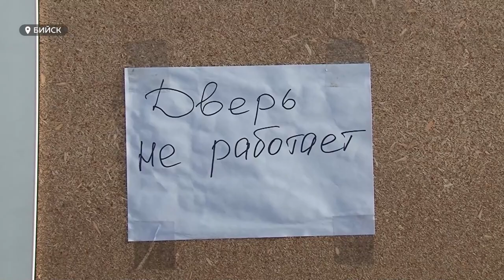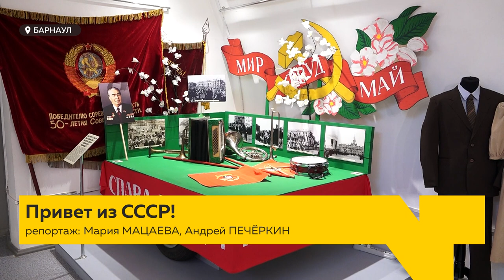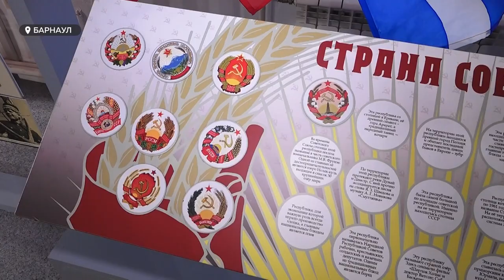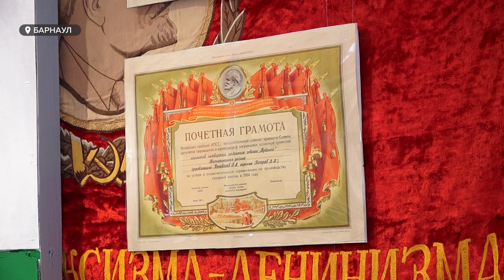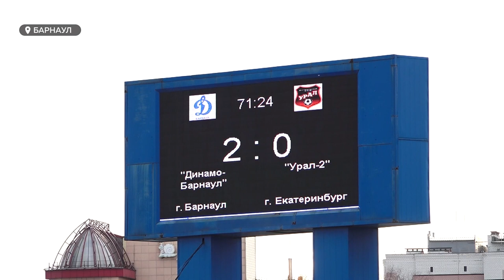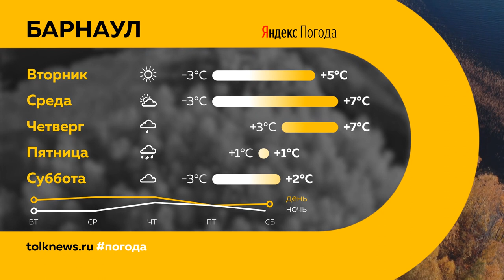«День с Толком». 24.10.2022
Смотрите в выпуске:
- Источники сообщают, что мобилизованных из Алтайского края начали отправлять на спец.операцию после учений
- Без праздничного салюта и перекрытой площади Сахарова. В Барнауле обсудили, как город будет отмечать Новый год
- Неблагодарный голубь. Жительница Барнаула и её питомцы прославились на всю страну

00:00 Анонс
00:52 Пробки в 9 баллов
03:24 Пожар в комплексе «Калина красная»
04:07 Мобилизованных начали отправлять на СВО
04:48 Концерт мобилизованным
08:09 Срочная служба для женщин
10:03 Новый год
11:24 Неблагодарный голубь
14:00 «Привет из СССР!»
16:47 Футбол «Динамо»
20:13 Прогноз погоды